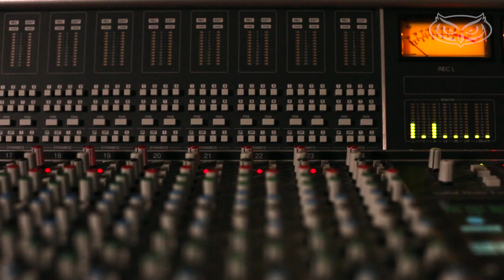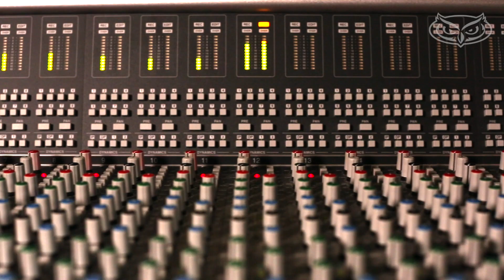FAU Commercial Music Program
The Commercial Music program offers comprehensive undergraduate and graduate programs to help students develop skills for a professional music career. Students are able to study the business of music as they develop their individual instrumental and/or vocal skills. In addition, the Commercial Music program provides students with valuable practical experience through internships and working on FAU's record label, Hoot/Wisdom Recordings LLC.